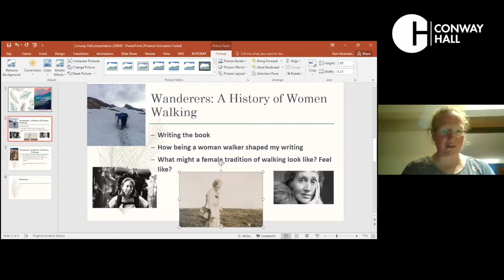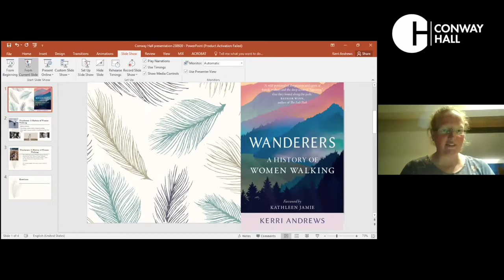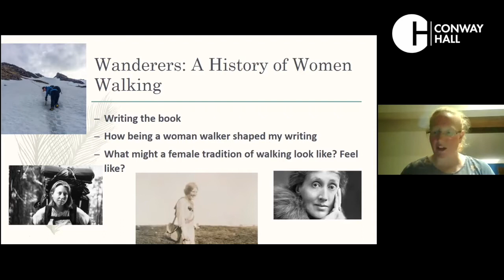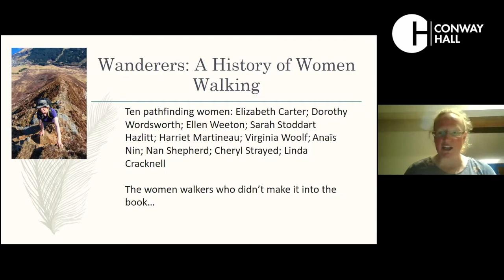Reweirding: Wanderers: A History of Women Walking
Wanderers traces footsteps of ten women writers, and the importance of walking in their work. From 18th century parson’s daughter Elizabeth Carter – who desired nothing more than to be taken for a vagabond in the wilds of southern England – to modern walker-writers such as Nan Shepherd and Cheryl Strayed, walking was integral. Whether it was rambling for miles across the Highlands, like Sarah Stoddart Hazlitt, or pacing novels into being, as Virginia Woolf did around Bloomsbury, these were women who walked.

In this online talk, academic and author Kerri Andrews explores the lives of ten women over the past three hundred years who found walking essential to their sense of themselves, as people and as writers.